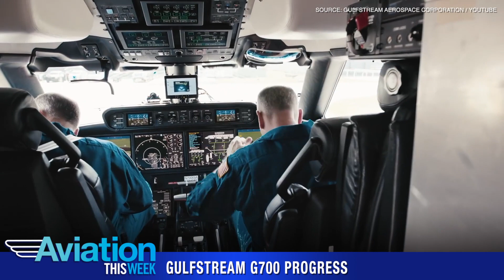Aviation This Week - October 30, 2020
Gulfstream’s fifth G700 test aircraft takes flight. De Havilland Aircraft delivers two Dash 8-400s to Ethiopian Airlines. The Canadian Advanced Air Mobility Consortium launches in Vancouver.